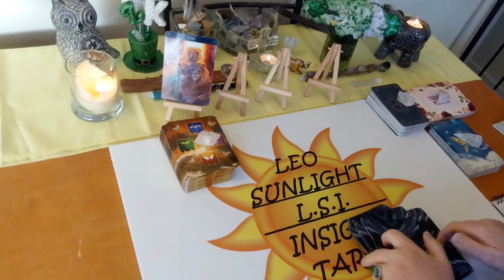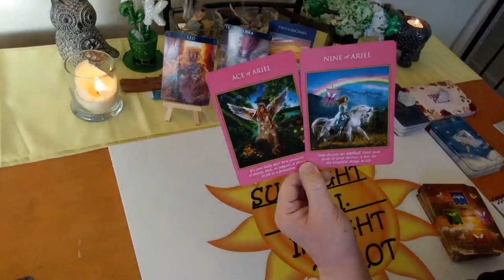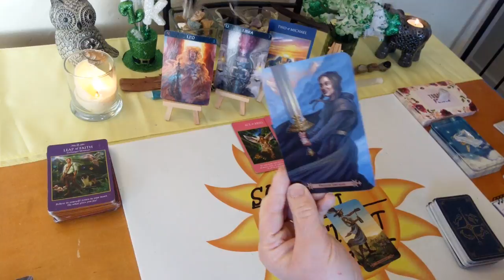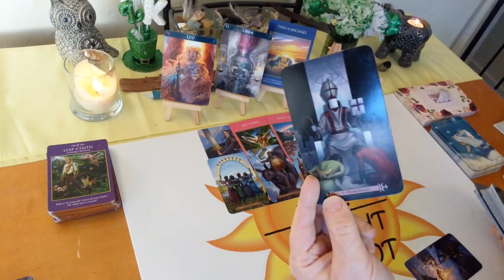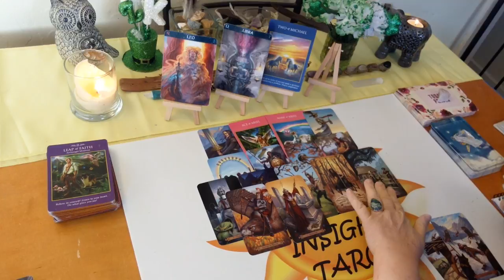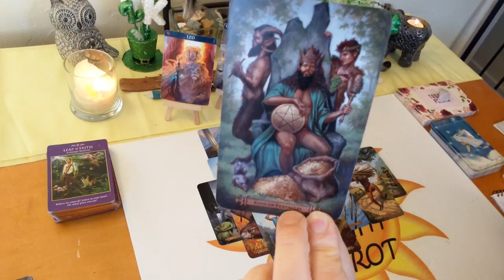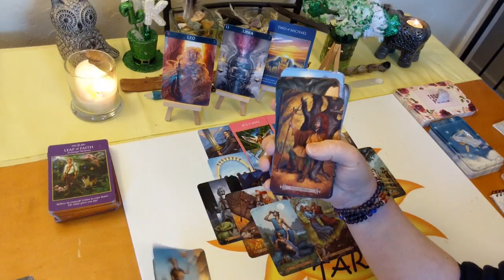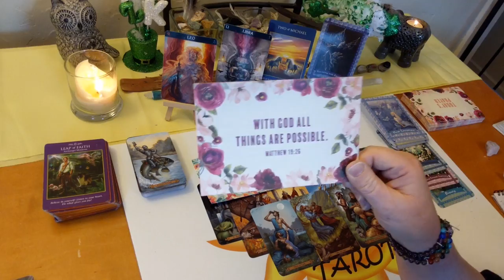Leo *A Blessed Opportunity, Time to Decide Leo!* End March 2020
10K Subs! Deck Giveaway & free 20 minute reading of your choice!
How to enter:
Tell me in your comment which video you liked and shared.

♌Leo♌ Tarot & Oracle Card General Forecast Reading for the end of March 2020. Tarot & Oracle card reading. A look at what is going on in your life right now be it love or general.

🎴Decks used:
Spellcaster’s Tarot